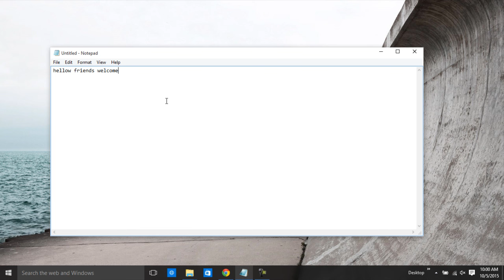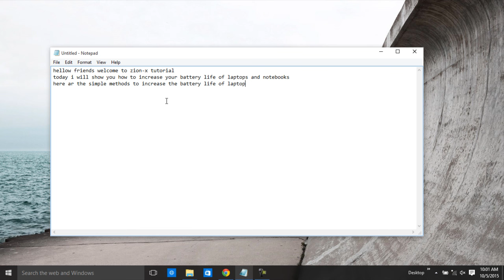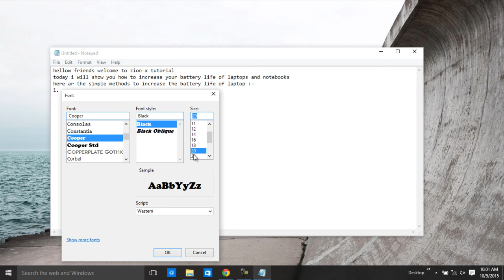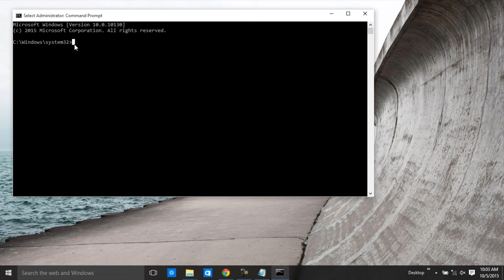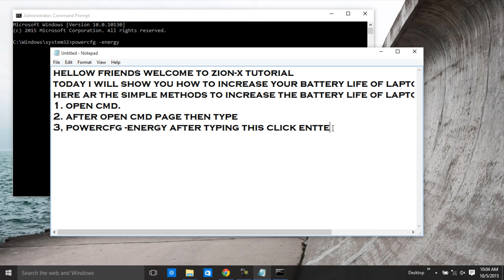STEPS TO INCREASE BATTERY LIFE OF LAPTOP BY CMD